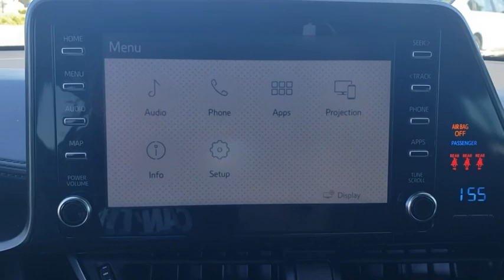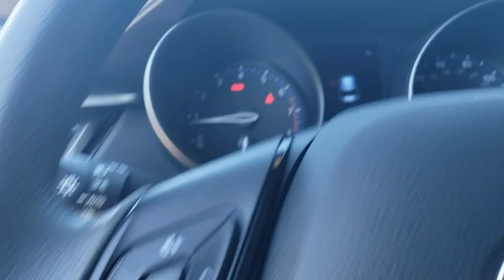2019 Toyota C-HR Davenport, Celebration, Kissimmee, Lakeland, Sebring, FL KR079044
Charcoal Used 2019 Toyota C-HR available in Davenport, Florida at Miracle Toyota. Servicing the Celebration, Kissimmee, Lakeland, Sebring, FL area.

Miracle Toyota
37048 US-27

Recent Arrival!27/31 City/Highway MPG 2019 Toyota C-HR LE 2.0L I4 DOHC 16V Charcoal* 2019 KBB.com Best Resale Value Awards * 2019 KBB.com Brand Image Awards